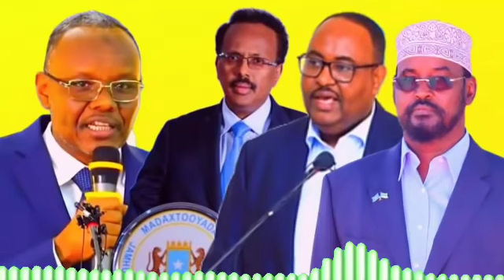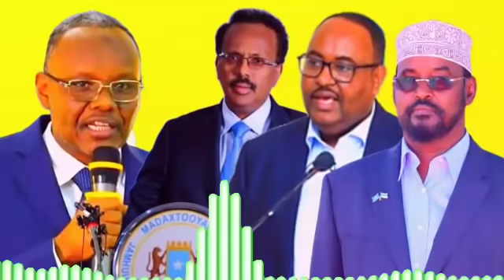Wararkii Ugu dhanbeeye Iyo Lafta gareen Oo Taleefoon Ku Wacay Deni & Madoobe (Jawaabta Uu Helay)